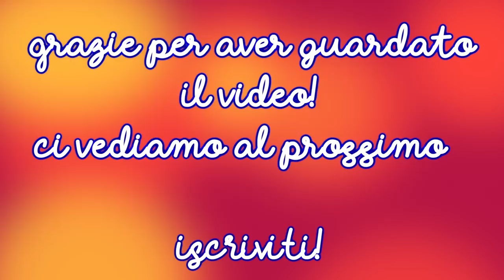COSA C'E' NEL MIO NUOVO ARMADIO??👗 | ilamakeup02♡